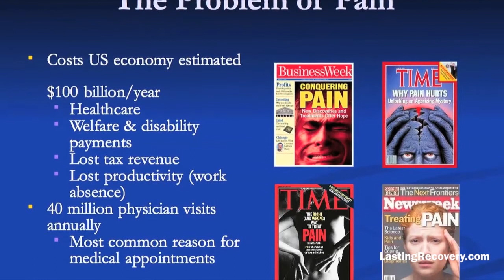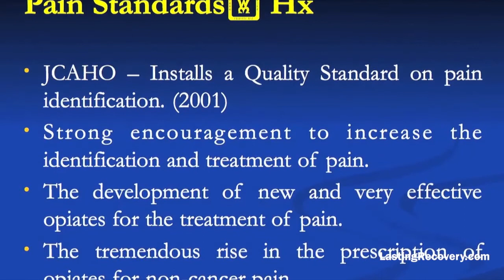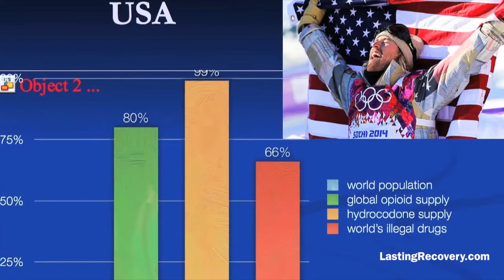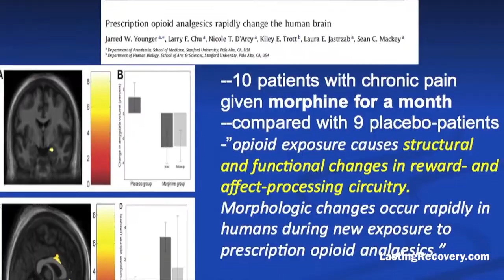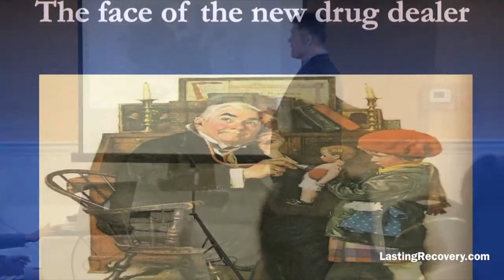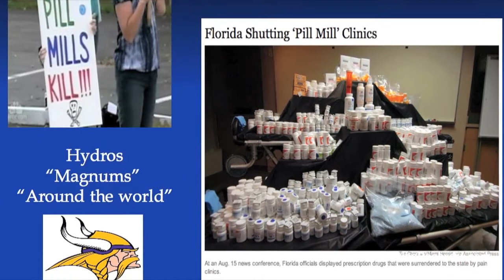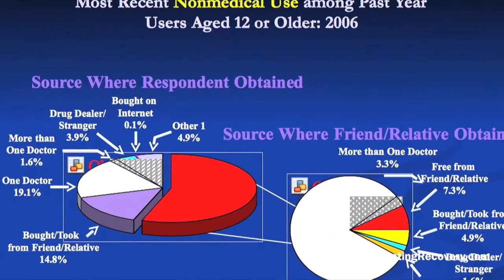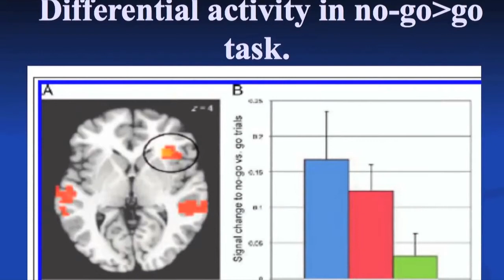The Suboxone Controversy and Treatment of Opiate Dependence - P3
The Suboxone Controversy and Treatment of Opiate Dependence Presented by Dr. Kai MacDonald, Medical Director for Lasting Recovery Treatment Center.

Judy Saalinger, Co-Founder and Executive Director of San Diego's premier alcohol and drug addiction treatment center Lasting Recovery.

Judy Saalinger, Ph.D., MFT, CAS, and Arthur Farkas, Ph.D., founded Lasting Recovery in July, 2004. With well over 30 years of therapeutic and clinical work in the field and many years of personal recovery from addictions, the husband and wife team recognized an opportunity for their work to have an even greater impact while addressing the unmet need for quality outpatient addiction treatment in San Diego.

Lasting Recovery's History:
•July 2004 - Opened the doors to Lasting Recovery for Outpatient Treatment
•January 2005 --Certified by California Alcohol and Drug Programs
•January 2010 -- Awarded CARF Accreditation
•May 2010 --TRICARE Certified Substance Use Disorder Rehab Facility (SUDRF)

We work with individuals and families and offer hope for a healing recovery and a promising future. We coordinate care with psychiatrists, therapists, psychologists, family and primary care physicians, facilities, attorneys, employers, universities and diversion boards through confidential, professional assistance with education, referrals, and placement services.

We refer to:
•Interventionists
•Inpatient detoxification and treatment facilities
•Transitional/ sober living homes
•Psychiatrists
•Psychotherapists
•Primary care physicians

Lasting Recovery also acts as a step down level of care for patients discharging from inpatient treatment facilities, by providing half and full day partial hospitalization, intensive outpatient care, aftercare, family groups and psychotherapy to help the individual and their family implement discharge plans outlined in inpatient treatment.

12540603

Holistic Wellness, Fearless Change Process, Family Program, Aftercare Group Support, Drug & Alcohol Assessments, Out-of-State Driving Under the Influence (DUI), Individual and Family Counseling, Intervention Information, Understanding Detoxification, San Diego, Hillcrest, California, KGTV

Judy Saalinger is a California licensed Marriage & Family Therapist, (MFT), and a Certified Addiction Specialist (CAS), through the American Academy of Healthcare Providers in the Addictive Disorders. She facilitates psychoeducational groups in the Daytime Women's and Evening Co-Ed treatment programs. Prior to forming /establishing Lasting Recovery in 2004, Dr. Saalinger was in private practice for 23 years specializing in chemical dependency, depression, trauma, and anxiety-related issues for individuals and their families. She is the author of the FEARLESS CHANGE program curriculum.
Category
Education
License